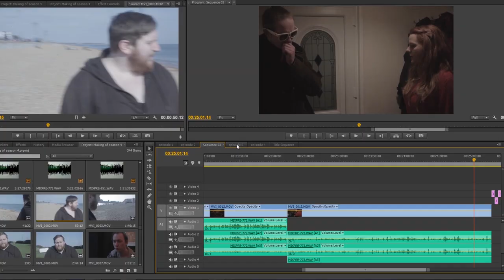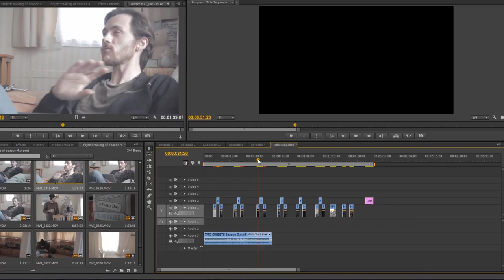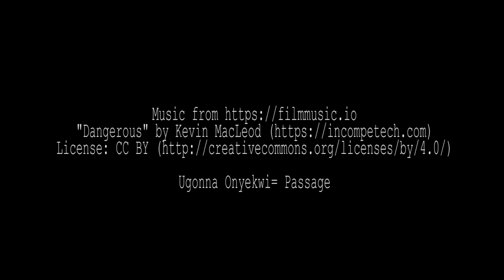TMO S4E2- The Film Off Challenge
The two teams get the film festivals objectives and start to build there stories.